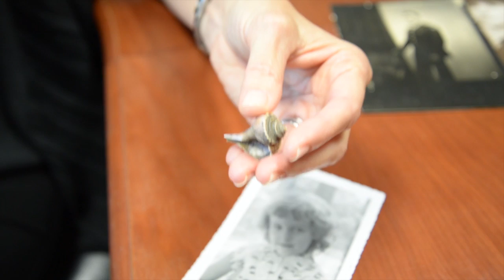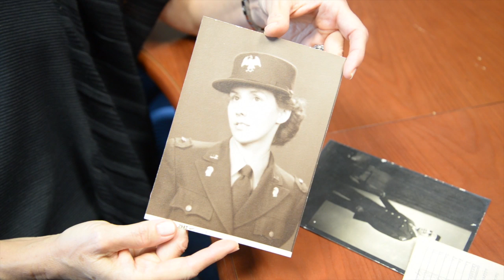Origin Stories: Shelley Payne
Shelley Payne is a professor of molecular biosciences and the Associate Dean for Faculty Affairs in the College of Natural Sciences at The University of Texas at Austin. In this video, part of the College's "Origin Stories" series, Payne talks about growing up in a rural part of east Texas, the encouragement her parents and teachers gave to her scientific curiosity, and the satisfaction she now takes in doing and teaching science.